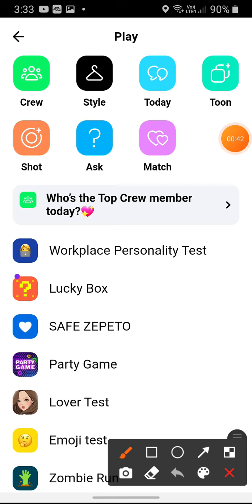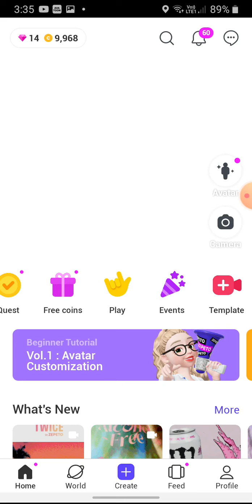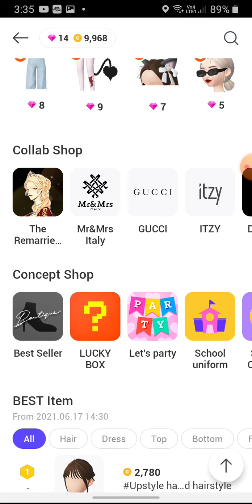How to get lucky box item if u have missed it